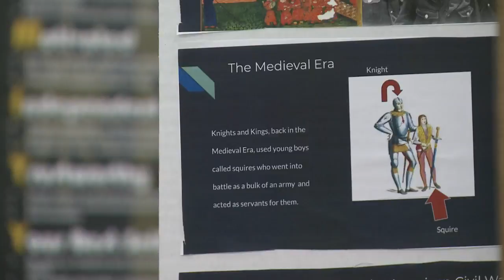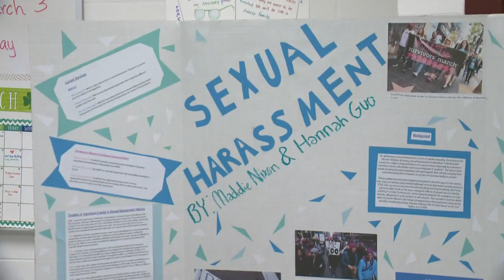Bethany students learn about world issues with their Global Expo show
Students research global topics and put together projects that will be put on display for the community